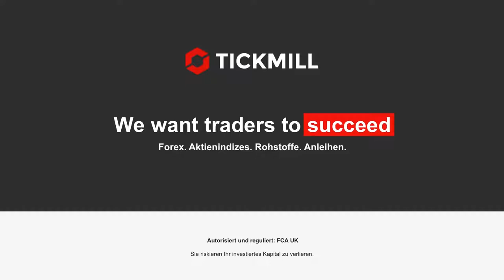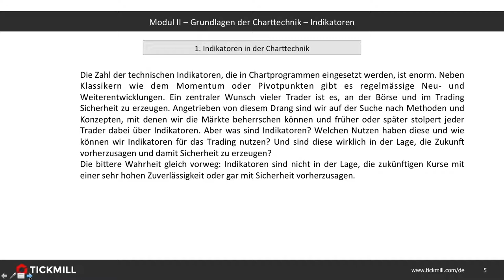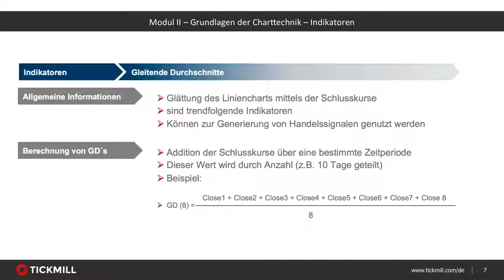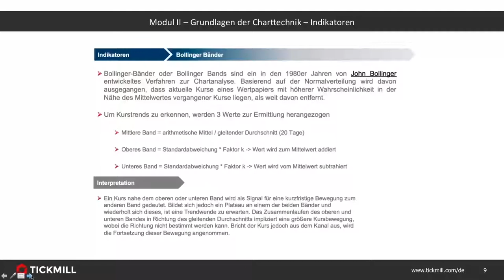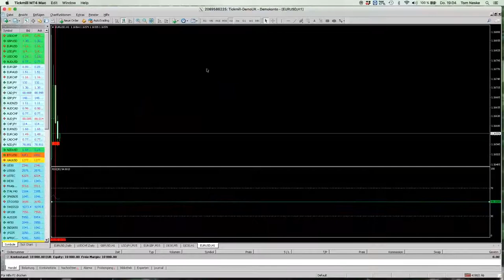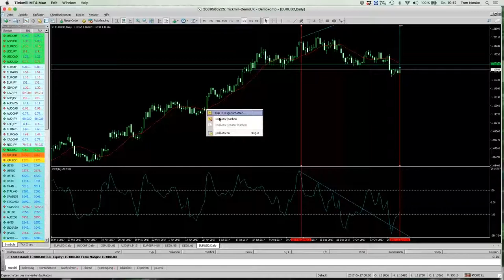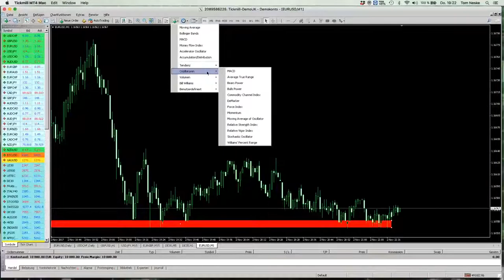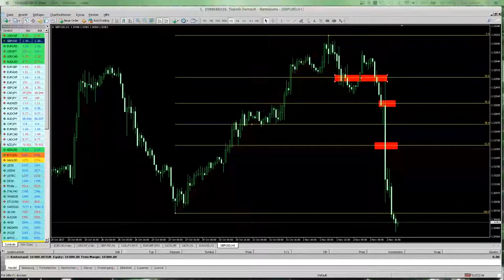Webinar: Modul II - Grundlagen der Charttechnik - Indikatoren